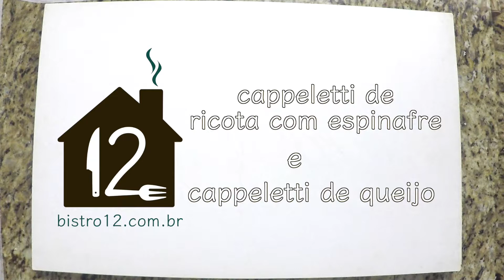Cappeletti de ricota com espinafre e queijo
Aprenda a fazer cappeletti de queijio e cappeletti de ricota com espinafre de chef! Aproveite o caldo de legumes que já ensimos e tome uma sopa de cappeletti inesquecível! ;)